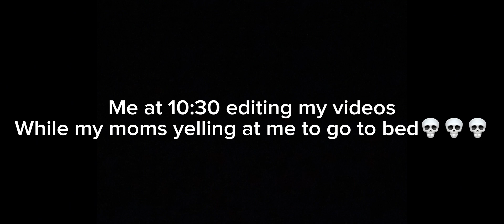I got the coconut boots (bee swarm simulator)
Buy his merchhhhh! (Jk)